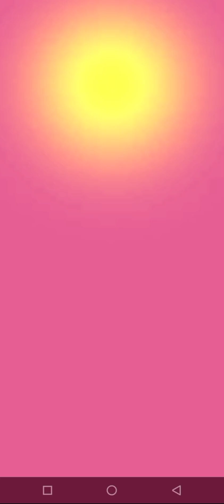MR BEANS🥴💥🤯 [PvZ HEROES]!